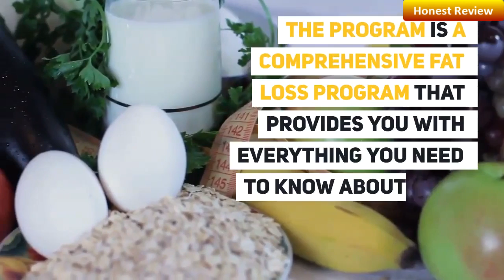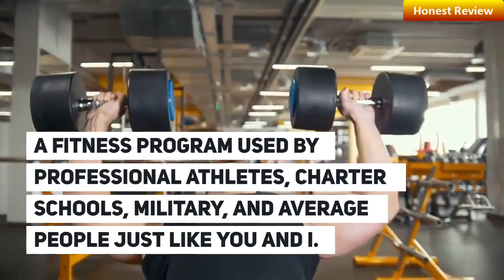1 Hour Belly Blast Diet Review - IS THIS A FILTHY SCAM?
Already Decided? That's great!

1 hour belly blast diet program
1 hour belly blast diet plan
what is the 1 hour belly blast diet
reviews on 1 hour belly blast diet
1 hour belly blast diet review
1 Hour Belly Blast Diet Review - IS THIS A FILTHY SCAM?